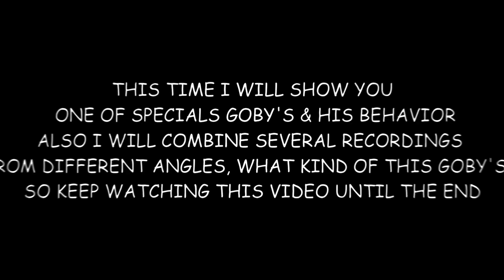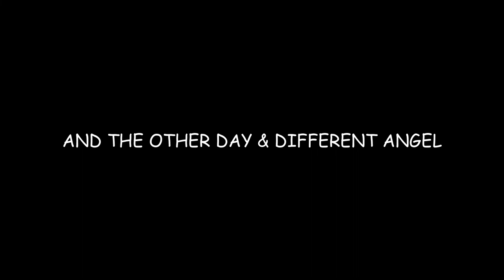Yellow Pygmy Goby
One of special pygmy goby , where I found it  at 17 meters depth , small  bright yellow and size 30 mm . awesome